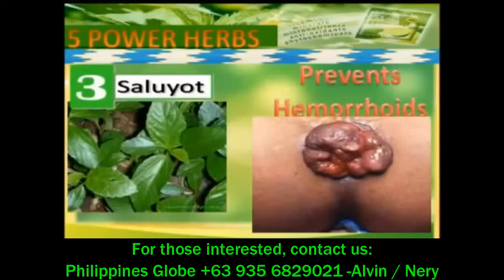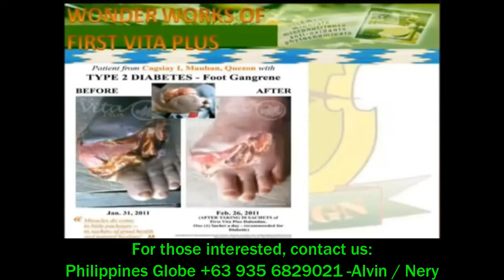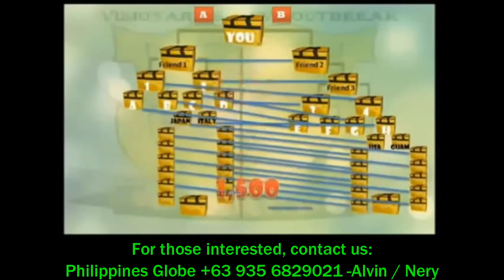First Vita Plus Health and Marketing English UMU